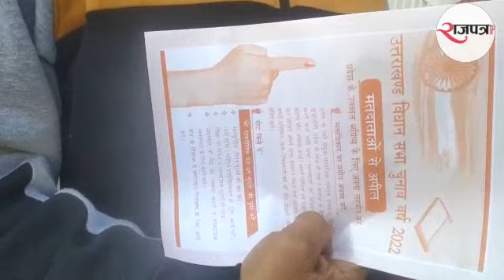मतदाता मंच भी प्रचार अभियान में उतरा।